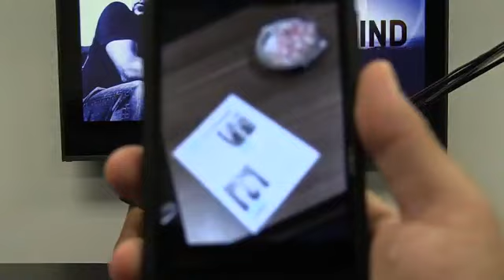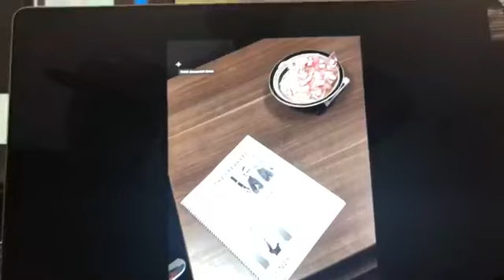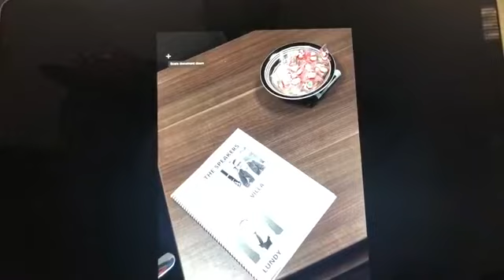RiseandGrind: 3 Steps to Increase Your Influence and Impact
We need your quotes for the 2020 RiseandGrind Planner! RiseandGrindPlanner.com

It's Tuesday October 22nd 2019! Today we are hanging out at David Villa's studio in Tampa, FL! Last night we both sat down and talked about influence at work and away from it. Especially family and how you impact them.

We RAISED $100,000 FOR Rescue 1 Global!